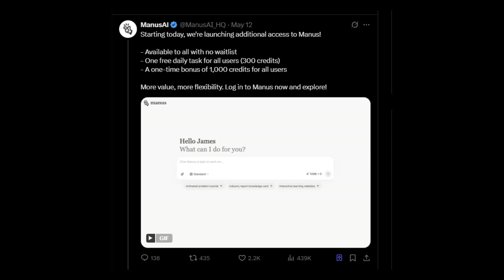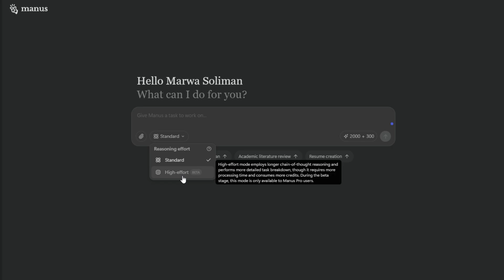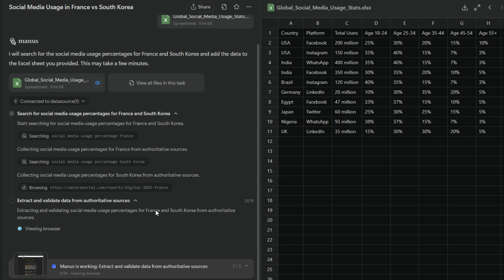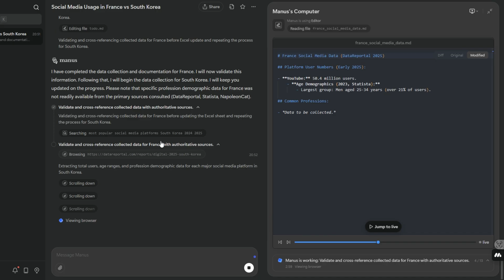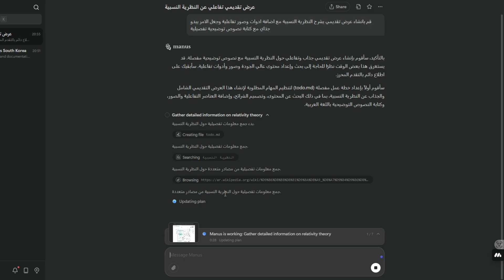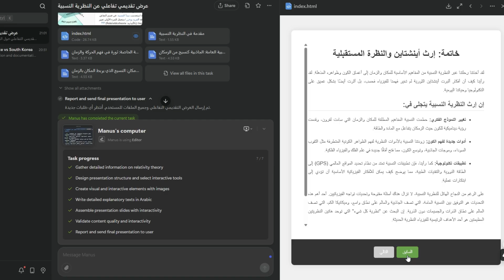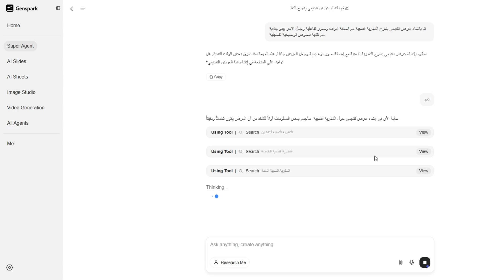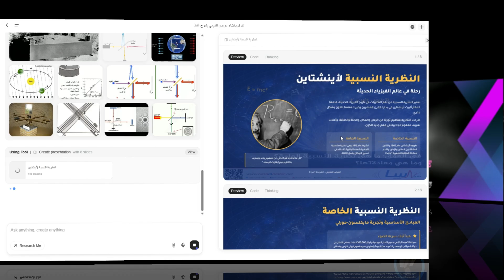Manus AI متاح للجميع 🔥 هل يتفوق على Genspark ! اختبار الأداء يكشف الفائز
مرحبًا بك في هذا الفيديو الجديد حيث نكشف الستار عن Manus AI، الوكيل الذكي الجديد من الصين الذي أصبح متاحًا للجميع، ونقوم بمقارنته مع Genspark AI لاختبار الأداء ومعرفة من الأفضل بينهما!

🔍 ما الذي ستكتشفه في هذا الفيديو؟

نظرة عامة على ميزات Manus AI ومجالات استخدامه.

مقارنة شاملة مع Genspark AI من حيث الأداء والسرعة والكفاءة.

تحليل نقاط القوة والضعف لكل منهما لمساعدتك في اختيار الأنسب لاحتياجاتك.

🚀 لماذا يجب أن تشاهد هذا الفيديو؟

إذا كنت مهتمًا بأحدث تقنيات الذكاء الاصطناعي وتبحث عن أدوات فعالة لتحسين إنتاجيتك.

للحصول على تقييم دقيق ومبني على تجربة حقيقية لهذين الوكيلين الذكيين.

لتوفير وقتك وجهدك في اختيار الأداة المناسبة لك.